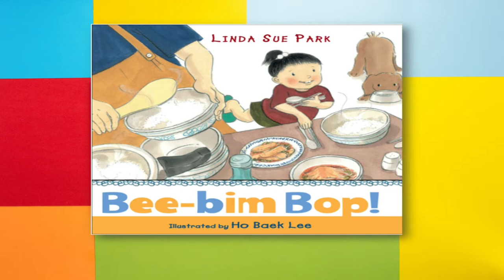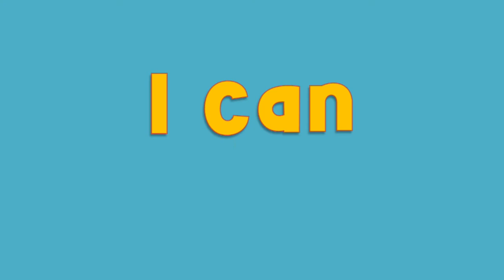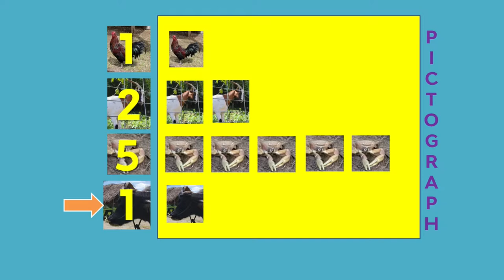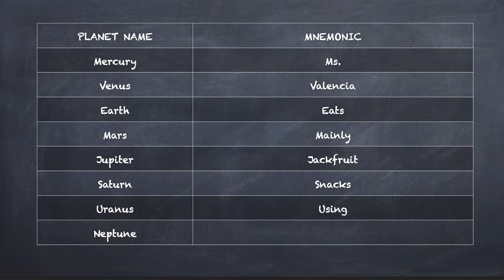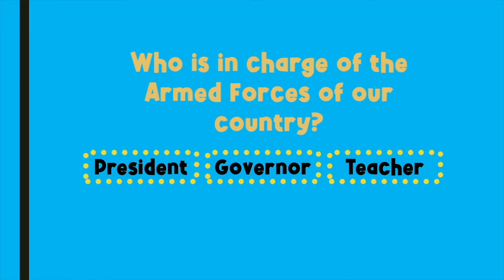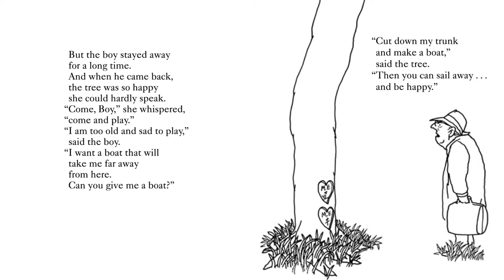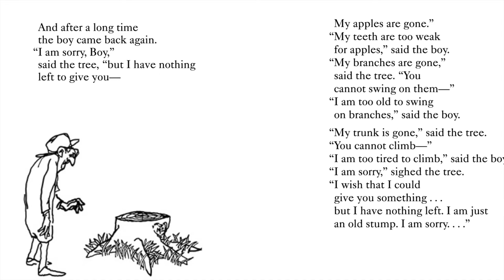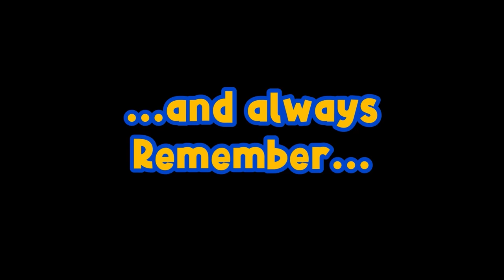PBS University | 1st & 2nd Grade | 1st Quarter | Episode 1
Håfa Adai and welcome to PBS University's 1st and 2nd Grade 1st Quarter session! Click the "SHOW MORE" link below to jump to this episode's subjects.

Subjects:
0:00 Welcome
02:18 Literacy - Read and Recall
10:13 Math - Count to 120 from any number
17:25 Science - The Solar System
25:35 Social Studies - Government Workers and Roles
33:41 Character Education - Emotions: Happiness
41:46 CHamoru - Familia (Family)
48:49 Fast Fun Facts - Rule of Thirds